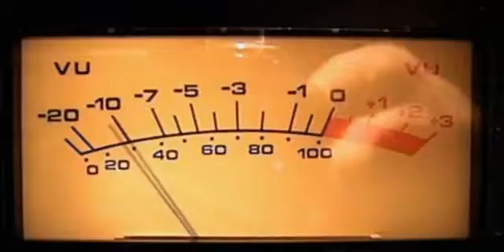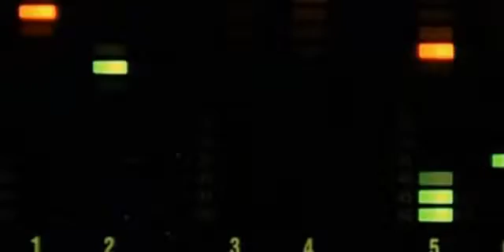2Pac "Until The End Of Time" - napisy pobrano z